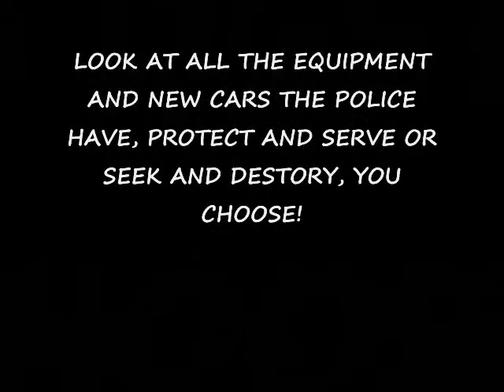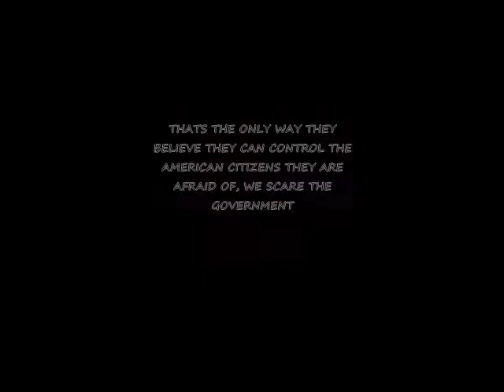PATRIOTIC SONS OF AMERICA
this video needs to have your total opinion made let me know if you think the police are getting to big and to powerful this is the first video with more to come we the people we have rights freedoms let us keep them  stand united and be ready to stand up and do what you need to do